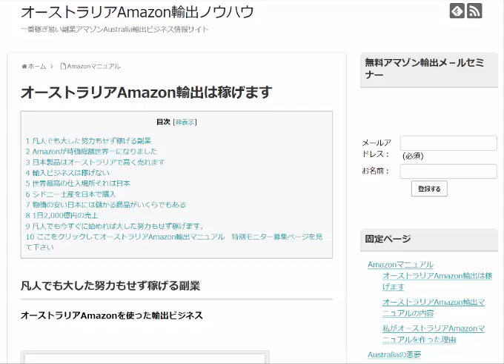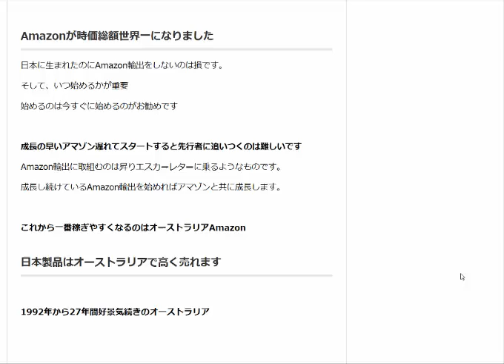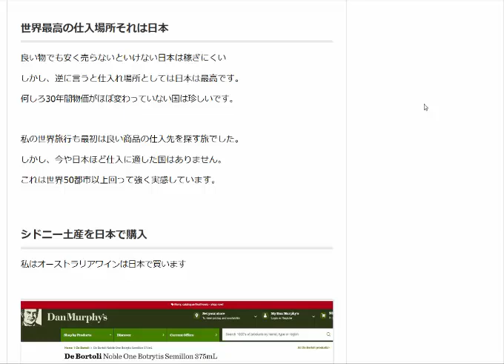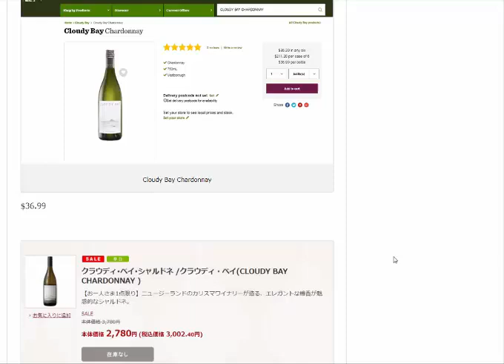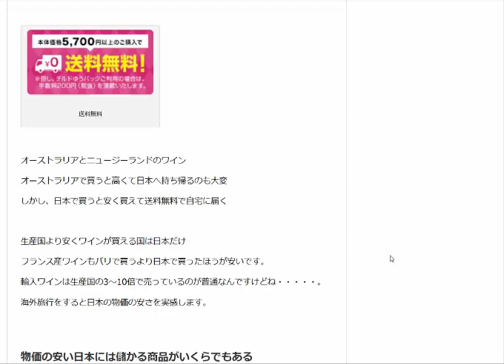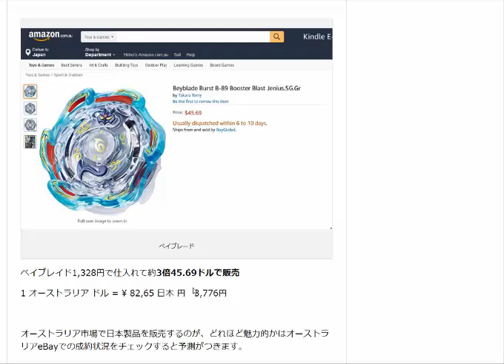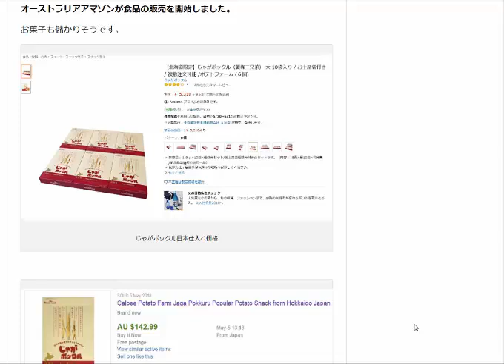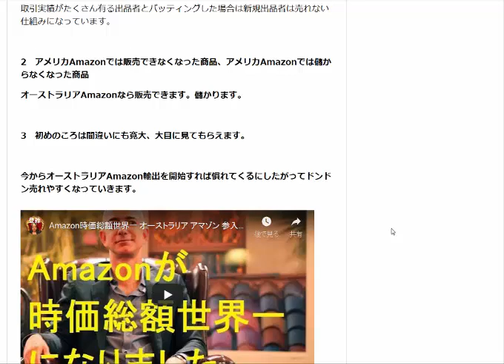凡人でも大した努力もせず稼げる副業 オーストラリアAmazon輸出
Amazonが時価総額世界一になりました。日本に生まれたのにAmazon輸出をしないのは損です。そして、いつ始めるかが重要。
始めるのは今すぐに始めるのがお勧めです。

1日10分で月10万円を稼ぐ! Amazon輸出ビジネスがわかる本(2013/11/22)